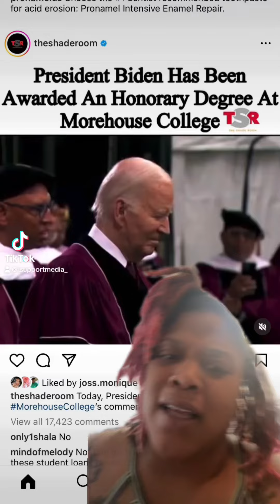President Biden Awarded Honorary Degree at Morehouse College 2024